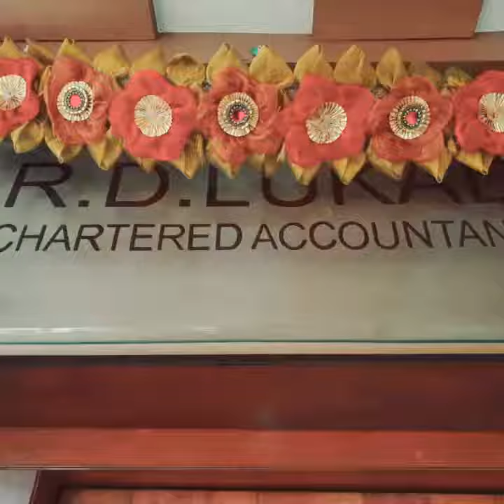Surpise from Daughters at Father's Office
The following morning🌇...

They continued the surprise😲 to his office🏣... before he reached for work😰...

His daughters👭... Grandchildren 👫 and his family at work👫👬👭👫👬👭... Surprised him👴 with a beautifully decorated cabin full of balloons 🎈😍... a pathway of rose petals🎋 and tea light 🎍candles leading to his cabin, flower bouquets💐... and an awesome customised cake🎂...

With lots of love❤ and respect😎 they started his year to come wonderfully😍.

Have you delivered your memory yet??
Contact The Team Of Delivering Memories💪..